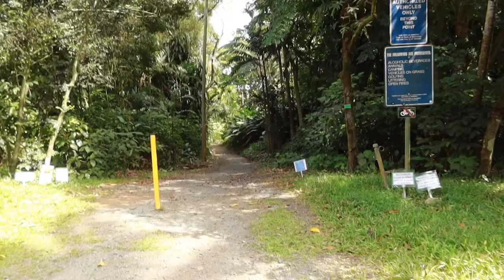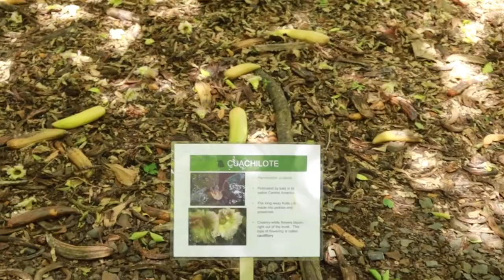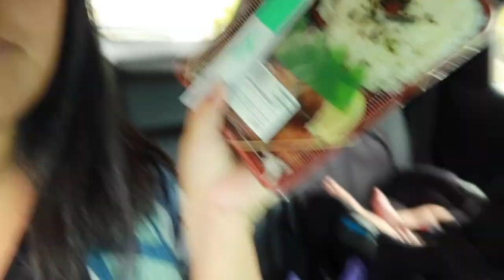Baby's First Outing + Hoomaluhia Botanical Garden! ⛰️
We take our baby on her very first adventure to Hoomaluhia Botanical Garden! YES-- everyone was more than 6 ft away from us. 💖

✨ Join the INSTA FAM! ✨